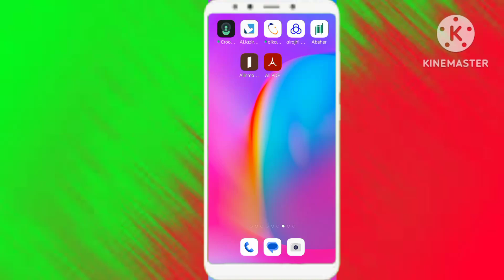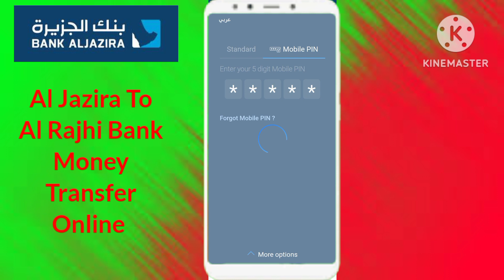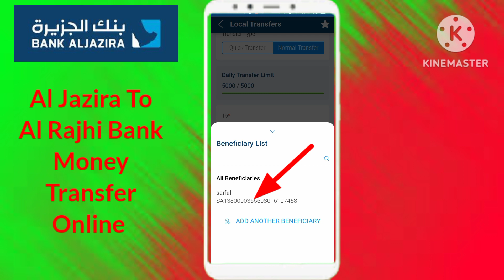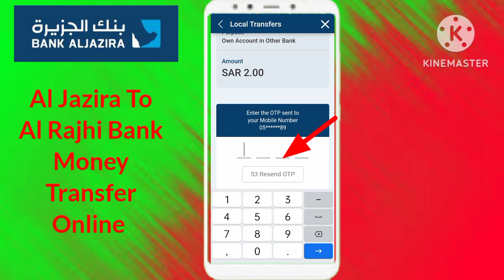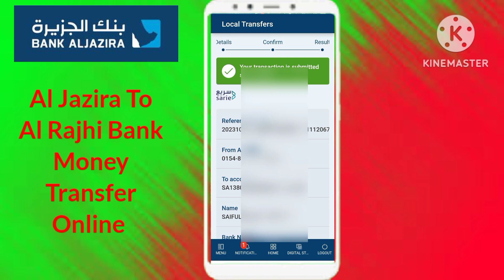Bank Aljazira to al rajhi bank money transfer l Al Jazira Bank Money Transfer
how to loacl money transfer from aljazira bank
how to local money transfer from aljazira bank to others bank
ALJazira money transfer
Bank ALJazira to Al Rajhi Bank Local Money Transfer